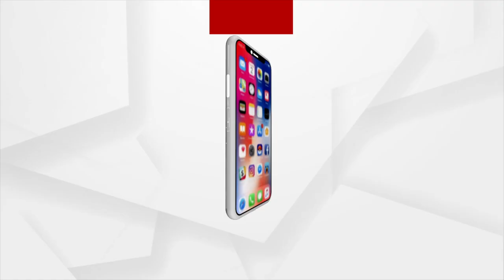Argus Ajira Atithi: Masterchef Smrutisree Singh